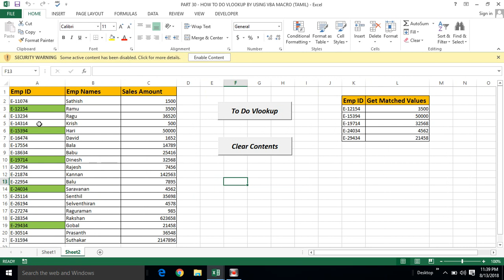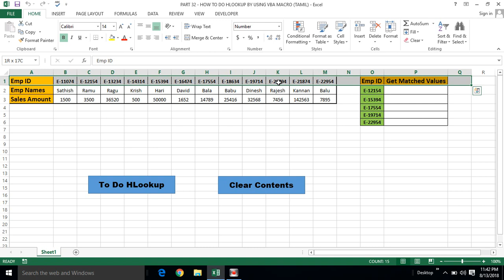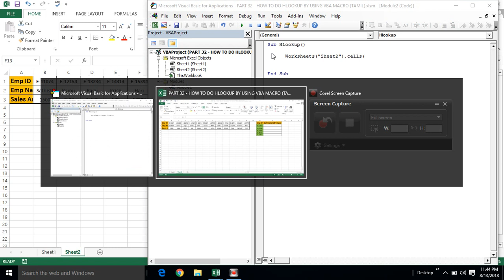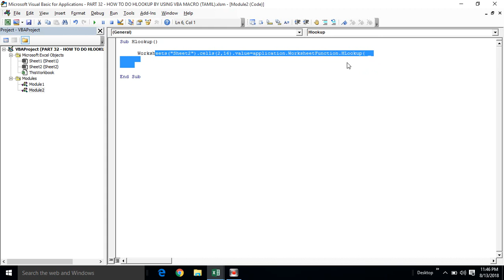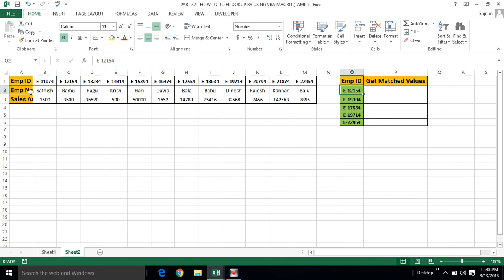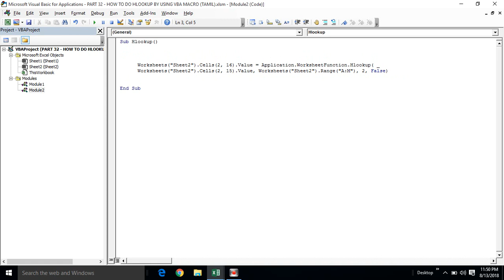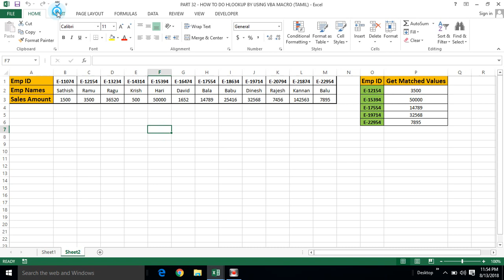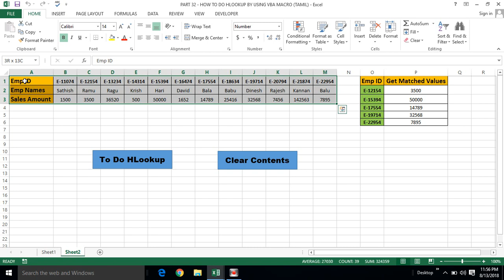PART 32 - HOW TO DO HLOOKUP BY USING VBA MACRO (TAMIL) | Kallanai YT